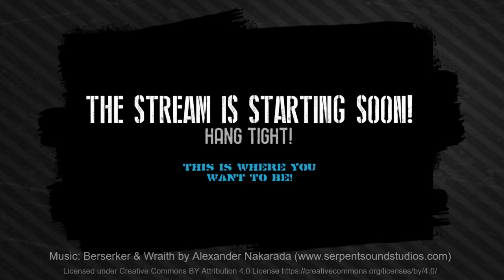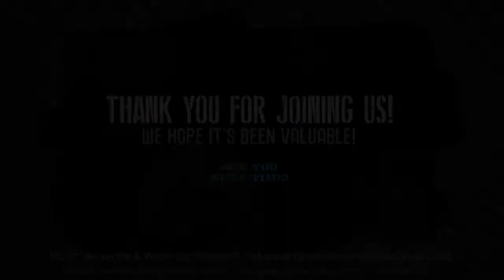Minor League Fights + Insights: Series 2, Episode 14 (6/29/22)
In Episode 14 (6/29), we celebrate the successful closure of the SFLm Season 5, the championship, the draft. and here's to a successful Season 19 in the pros! Cheers!